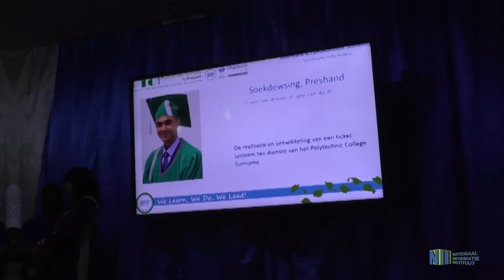BEST GESLAAGDEN PTC KRIJGEN GRONDPAPIEREN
De Stichting Polytechnic College Suriname (PTC), biedt project- en praktijkgericht onderwijs aan, waar kennis en technische innovatie voorop staan. Het verstevigen en verbeteren van de marktpositie van het Surinaams bedrijfsleven, door adequaat opgeleid en direct inzetbaar technisch personeel heeft prioriteit. Op vrijdag 06 september was het moment van diploma-uitreiking van het PTC.  Tijdens dit moment zijn de best geslaagden aangenaam verrast geworden door grondpapieren overhandigd te krijgen.